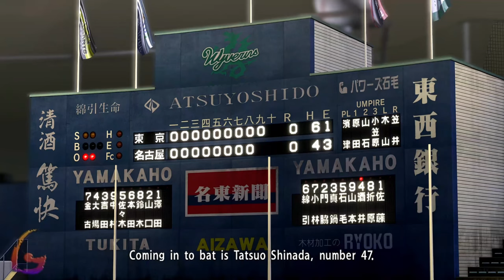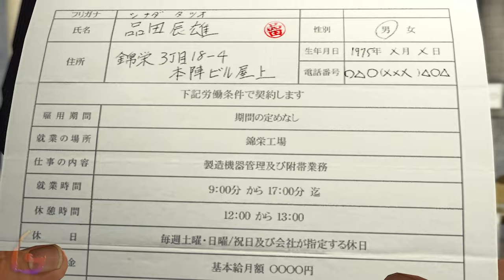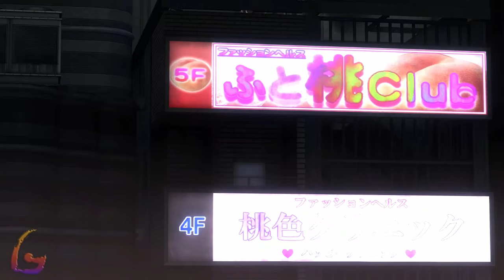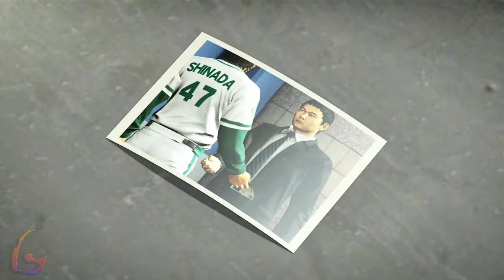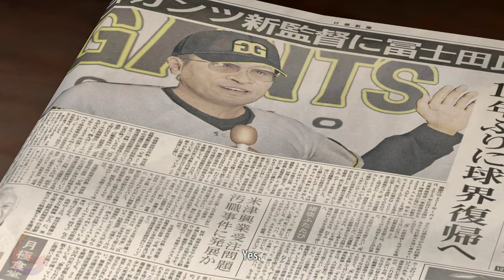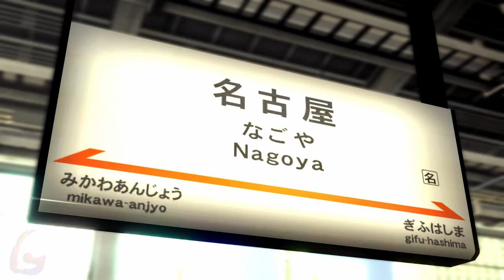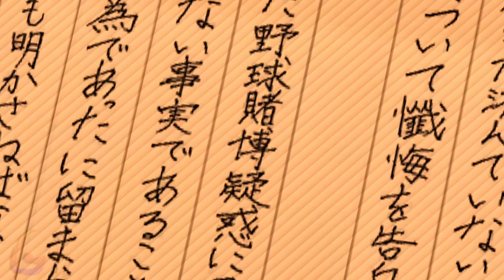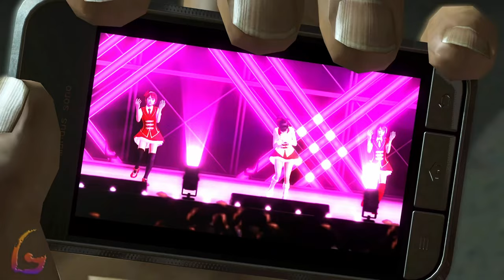Yakuza 5 Remastered Gameplay Walkthrough [Full Game Finale - Tatsuo Shinada (Part 4) All Chapters]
Yakuza 5 Remastered Gameplay Walkthrough [Full Game Finale - Tatsuo Shinada (Part 4) All Chapters] No Commentary

Yakuza 5 Remastered Gameplay Walkthrough [FULL GAME] No Commentary will include the full game story on PC. This Yakuza 5 Remastered Gameplay Walkthrough Full Game No Commentary is 60fps and will be in either 1080p or 1440p and will include a Gameplay Walkthrough of the Full Game Movie or All Cutscenes Longplay edition of Yakuza 5 Remastered which is No Commentary, most likely in a video after the ending of the game Gameplay Walkthrough.

Yakuza 5 is an action-adventure video game developed by Ryu Ga Gotoku Studio and published by Sega for the PlayStation 3. The game is the fifth main entry in the Yakuza series. The game was released worldwide on February 11, 2020 as part of The Yakuza Remastered Collection.

00:00 - Part 4 - Tatsuo Shinada
-05:00 - Chapter 1 - Abandoned Glory
-1:00:00 - Chapter 2 - Confronting the Past
-2:15:00 - Chapter 3 - The Price of Truth
-3:05:00 - Chapter 4 - Fleeting Triumph

4:00:00 - Finale
-4:05:00 - Chapter 1 - A Legend Returns
-4:35:00 - Chapter 2 - A Hidden Past
-5:10:00 - Chapter 3 - The Survivors
-6:00:00 - Chapter 4 - Crossroads
-7:00:00 - Final Chapter - Dreams Fulfilled